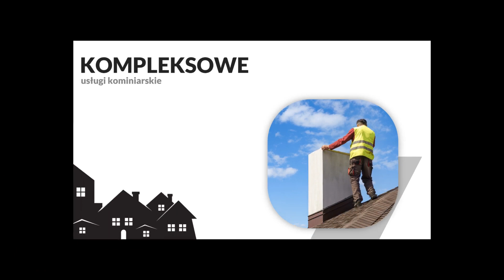Usługi kominiarskie Otwock Bogusław Reda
UsługiKominiarskie są moją specjalnością. W ofercie mam między innymi szlamowanie kominów i czyszczenie kominów z sadzy. Przeprowadzam też odbiory nowo wybudowanych kominów i okresowe przeglądy przewodów kominowych. Sprawdzam stan techniczny przewodów spalinowych, wentylacyjnych oraz dymowych i kominowych. Oferuję także przeglądy konserwatorskie.

Zapraszam do kontaktu telefonicznego.